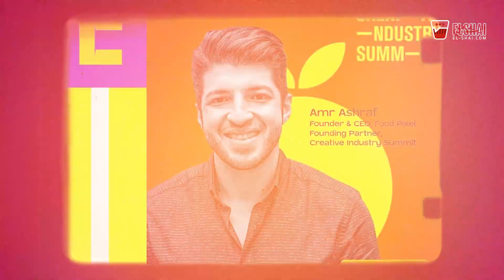Mai Salama on 10 Years of Creative Industry Summit Success | What's Next for 2024?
In this special interview, we sit down with Mai Salama, the co-founder of the Creative Industry Summit (C-S), to talk about her incredible journey and her role in shaping Egypt's leading platform for creativity and innovation.

As C-S celebrates its 10th anniversary this year, Mai shares insights into the summit’s success over the past decade, the challenges they’ve overcome, and what exciting things are coming up for this year's edition. Don’t miss this deep dive into the world of creativity, inspiration, and innovation with one of the industry's top leaders.